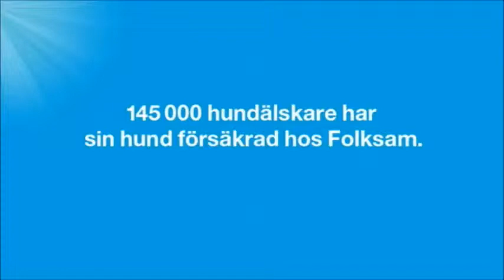Folksam - Comercial de TV - Propaganda com Pug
Comercial da companhia de seguros Folksam promovendo seu serviço de seguros para cães.
País: Suécia

Nós do Portal dos Pugs não possuímos os direitos sobre este vídeo.

We, from "Portal dos Pugs", do not own the rights to this video. Our only intention is to promote the breed and disseminate, as far as possible, their appearances in the media and on social networks.